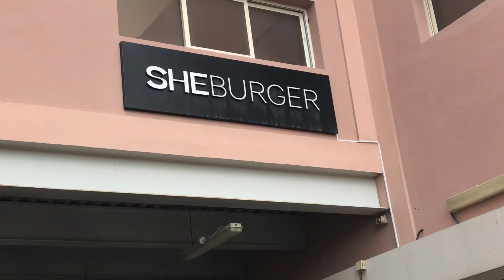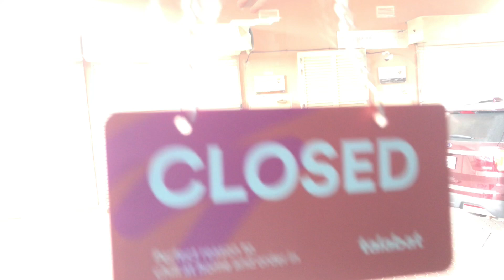Asim2 Mirdif Dubai Duty Vlog: Everything You Need To Know